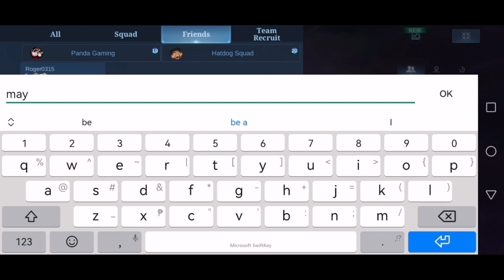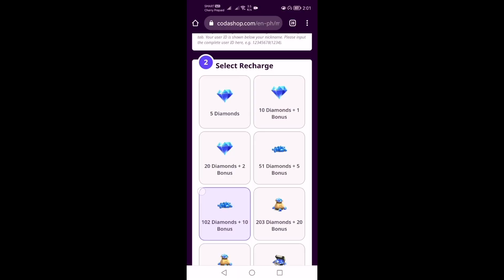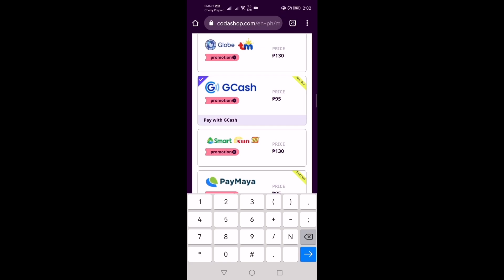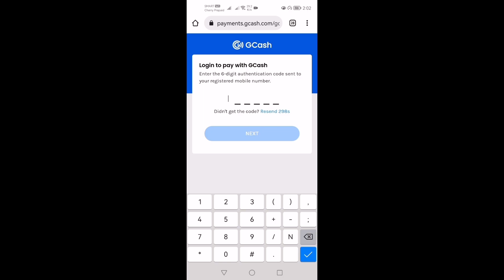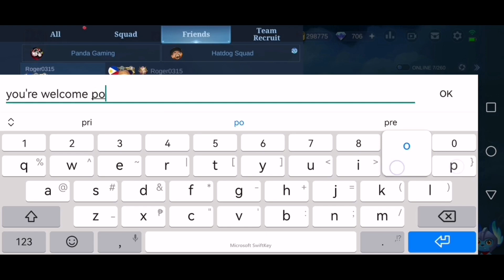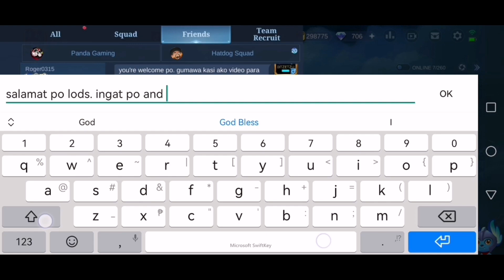Giving Diamonds to the weakest teammate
Today, I'm playing a classic game using Belerick and see who's the lucky weakest teammate to receive the dias giveaway!

Here's the item build in order:
    1.Tough boots (Roaming Passive-Encourage)
    2.Thunder Belt
    3.Cursed Helmet
    4.Blade Armor
    5.Antique Cuirass
    6.Guardian Helmet

Tank emblem set:
    1.Shield 3/3
    2.Purity 3/3
    3.Tenacity 1/1

Battle Spell: Vengeance